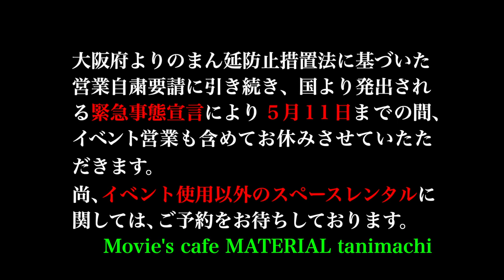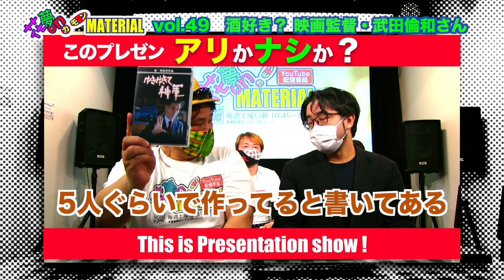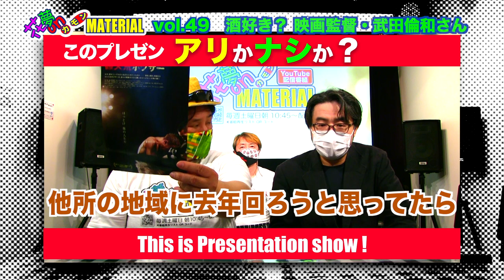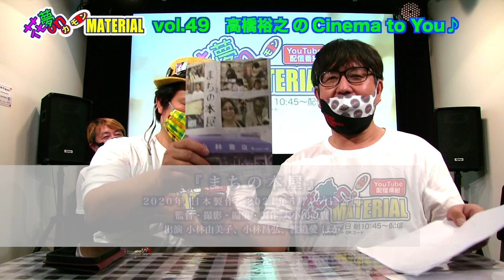ドキュメンタリー監督は酒場がお好き？西成を舞台に”初”劇映画製作！花夢on MATERIAL Vol.49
５月８日（土）朝配信分★

今回のプレゼン挑戦者は、ドキュメンタリー映画を中心に活躍する武田倫和監督。
伝説のドキュメンタリー映画『ゆきゆきて神軍』の原一男監督の弟子で
これまで5本のドキュメンタリー作品を劇場公開して来られました。
次に撮る映画についてプレゼンされます！
是非、ご期待下さい☆

【Cinema to You！】では、
ドキュメンタリーの武田監督に合わせて？尼崎の小林書店を舞台にした『まちの本屋 』と
昨年、コロナ禍のアメリカで公開されるや観客動員1位を獲得した『アオラレr』を紹介！
どちらも間も無く公開予定の作品です。
紹介内容で面白いと思って頂いたなら、是非、劇場でご覧下さい。